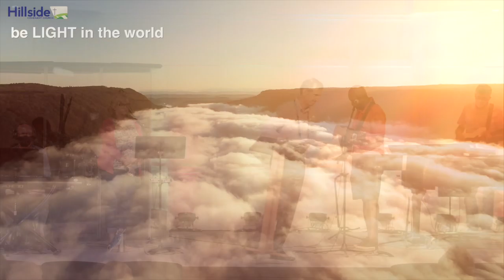Fandom, Wellness, and the Creepy "McKittrick" - Dan Seitz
What's your favorite ride at Disney California Adventure? Mine used to be the Hollywood Tower of Terror. The ride still exists but has been given a Guardians of the Galaxy re-model. This week's message contains the story of a creepy "hotel" somewhat reminiscent of that classic ride from yesteryear. What does it have to do with the "Invisible City" "neighborhood" of spirituality? You'll have to join this Sunday morning for our final week of the "Invisible City" message series to find out. Looking forward to seeing you!

Join with Hillside Covenant Church as Dan Seitz teaches from Acts 17:26-27; Ex. 20:3; Ps. 46:10: Hos. 6:6; John 4:24.

To view or download a copy of this week’s sermon notes follow this